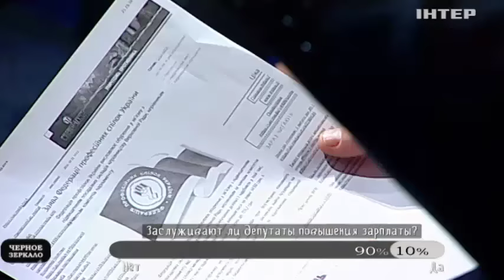Депутаты вначале должны "заработать" себе повышение зарплат - Каплин